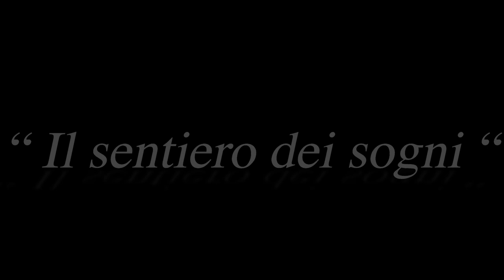" IL SENTIERO DEI SOGNI " (poesia di Immacolata Iseo e Gaspare Arborio Mella di Sant'Elia)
IL SENTIERO DEI SOGNI

Sullo stagno di Cabras sono arrivati gli aironi.
E l'acqua si colora di rosa.

Ho riscoperto i colori più caldi del sole.
E ho amato anche il nero come colore.

Il tramonto a volte ha strane sfumature
ed ecco il mitico raggio verde attraverso il cielo

Nuvole scure e maestose.
Arcobaleno di emozioni.

Pensieri, frammenti d'anime vaganti
nella testa come farfalle.

Carezze innocenti si sfiorano,
come vento tiepido di primavera.

Le foglie degli ulivi giocano
con mille riflessi d'argento.

Un arco di edera e gelsomini fanno da tempio
agli amori impossibili.

Non siamo più noi
siamo rinati e saremo altri.

Saremo sole che scalda la passione.
Acqua che disseta la voglia d'amore.
E sale che da sapore alla monotonia della vita

Toglierò i sassi con le mani, dal sentiero
davanti al tuo cammino.

I tuoi sorrisi saranno l'abito più prezioso
che tu abbia mai indossato.
Non serviranno le parole.

Sta calando il sole su questo giorno radioso
e non voglio che finisca mai.

Già mi mancano le albe e i tramonti
che abbiamo scritto con la penna
intinta sul cuore.

La strada é chiara  porta al nostro
appuntamento con le stelle.
Scriveremo per loro le nostre canzoni più belle
Vieni, avviamoci cantando insieme verso la fine
del ... SENTIERO DEI SOGNI.

Immacolata Iseo
Gaspare Arborio Mella di Sant'Elia